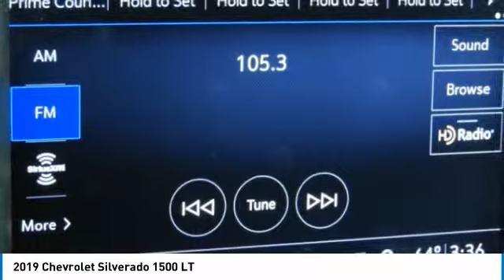2019 Chevrolet Silverado 1500 KZ114613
2019 CHEVROLET SILVERADO 1500 Garland, TX
Stock# KZ114613

Jupiter Chevrolet
11611 Lyndon B Johnson Fwy

Red Hot 2019 Chevrolet Silverado 1500 LT RWD 8-Speed Automatic EcoTec3 5.3L V8 10-Way Power Driver Seat w/Lumbar, 12-Volt Rear Auxiliary Power Outlet, 2 USB Ports, Advanced Trailering Package, Advanced Trailering System, Assist Step & Tonneau Package (LPO), Bed Protection Package, Chevytec Spray-On Black Bedliner, Convenience Package, Convenience Package II, Dual-Zone Automatic Climate Control, Electric Rear-Window Defogger, Electrical Lock Control Steering Column, EZ Lift Power Lock & Release Tailgate, Front Frame-Mounted Black Recovery Hooks, HD Radio, HD Rear Vision Camera, Heated Driver & Front Passenger Seats, Heated Steering Wheel, Heavy-Duty Rear Locking Differential, Hitch Guidance, Hitch Guidance w/Hitch View, Keyless Open & Start, Lane Change Alert w/Side Blind Zone Alert, Leather Appointed Seat Trim, Leather Package, Leather Wrapped Steering Wheel, LED Cargo Area Lighting, Manual Tilt/Telescoping Steering Column, Perimeter Lighting, Power Sliding Rear Window w/Rear Defogger, Radio: Chevrolet Infotainment 3 Plus System, Rear Cross Traffic Alert, Rear Dual USB Charging-Only Ports, Rear Wheelhouse Liners, Remote Vehicle Starter System, Safety Package, SiriusXM Radio, Texas Edition, Texas Edition Badging, Theft Deterrent System (Unauthorized Entry), Trailer Tire Pressure Monitor System, Trailering Package, Tri-Fold Hard Tonneau Cover (LPO), Ultrasonic Front & Rear Park Assist, Universal Home Remote, Wheels: 20 x 9 Painted Aluminum.

2019 Chevrolet Silverado 1500 LT RWD includes our Jupiter Advantage: Lifetime power-train limited warranty, alloy wheel protection, door ding protection and MORE! Excludes GM Certified Vehicles, other restrictions may apply. Ask your sales associate for details. Price includes: $3,000 - Silverado/Sierra w/PDA (Texas Edition) Incremental Consumer Cash. Exp. 05/31/2019, $2,000 - Chevrolet Conquest Purchase Private Offer. Exp. 04/30/2019, $1,500 - GM Down Payment Assistance Program (Texas Only). Exp. 04/30/2019